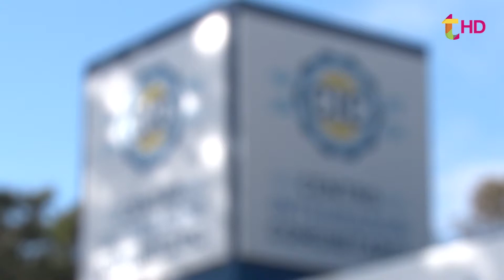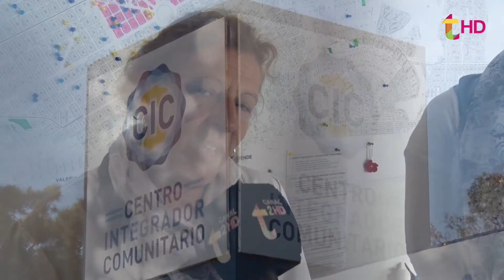CIC DE VALERIA DEL MAR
El Centro Integrador Comunitario lleva adelante una importante tarea desde hace más de dos años y Claudia Solino,trabajadora social nos cuenta en detalles de la tarea que se lleva a cabo en el CIC cada día de cara a asistir a los vecinos del partido